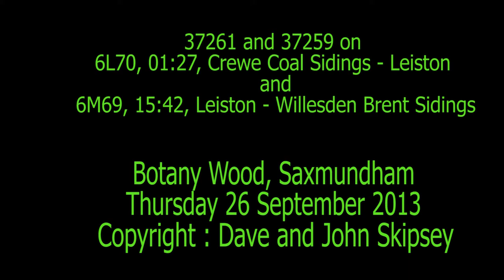37261 and 37259 on Crewe Coal Sidings - Leiston and Leiston - Willesden Brent Sidings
37261 and 37259 on 6L70, 01:27, Crewe Coal Sidings - Leiston (for Sizewell)
and
37259 and 37261 on 6M69, 15:42, Leiston (for Sizewell) - Willesden Brent Sidings
flasks 550042 and 550045
Botany Wood (Saxmundham)
Thu 26 September 2013